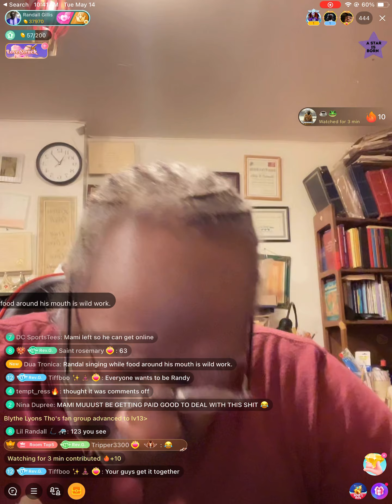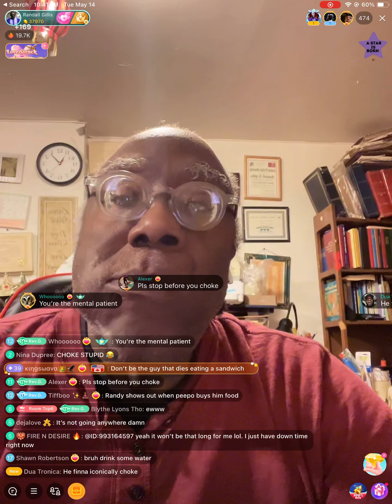Randall The Complete Slob